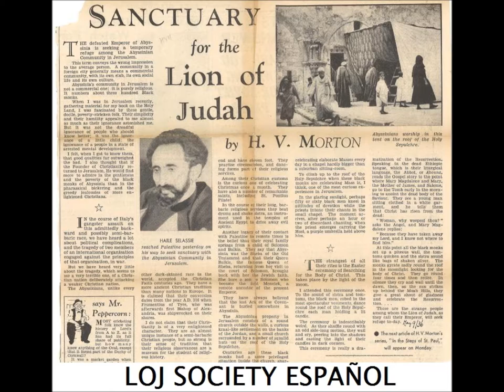Santuario Para El Leon De La Tribu De Juda-LOJSocietyEspanol